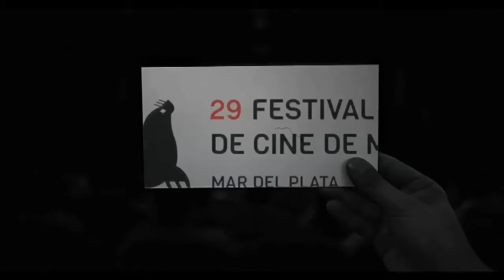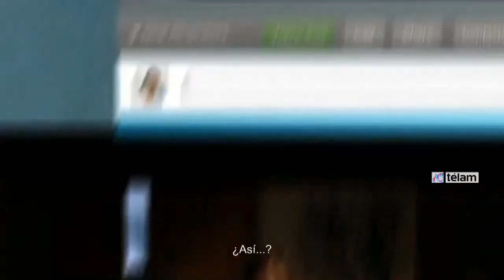Festival de Mar del Plata: el director español Nacho Vigalondo presentó “Open Windows”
El director español Nacho Vigalondo es uno de los visitantes destacados del 29no Festival Internacional de Cine de Mar del Plata, donde acompaña su última película, “Open Windows”, incluido en la sección Panorama, en el apartado “Hora Cero”.

Su más reciente trabajo, protagonizado por el actor estadounidense Elijah Wood, es un un trhiller psicológico filmado desde un monitor y todo lo que el público ve son videos en vivo y charlas por skype, entre un asesino que amenaza con matar a una actriz mainstream –interpretada por la ex estrella porno Sasha Grey- y uno de sus fans, que decide salir a rescatarla.

Nacho Vigalondo comenzó su carrera como guionista de Gran Hermano -2001 y su primer corto protagonizado y dirigido por él mismo, “7:35 de la mañana” fue nominado al Oscar en 2004. Ya desde sus comienzos queda clara su preocupación por mezclar géneros -el musical, la comedia, el suspenso- en un trabajo en blanco y negro original y atractivo. Otros cortos destacados son “Choque” –un juego de niños que sale bastante mal-, “Marisa” -una oda al género femenino- y Domingo, que sirvió para promover su segundo largometraje, Extraterrestre -2011-, comedia romántica que sucede como contexto de una invasión alienígena.